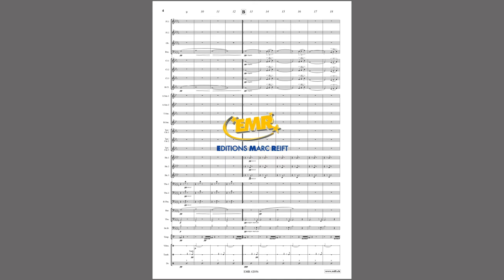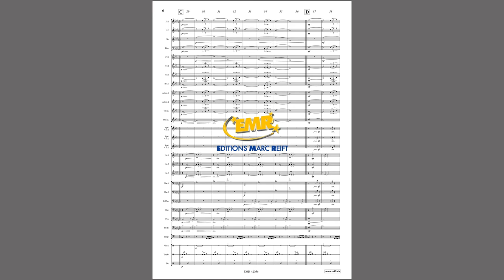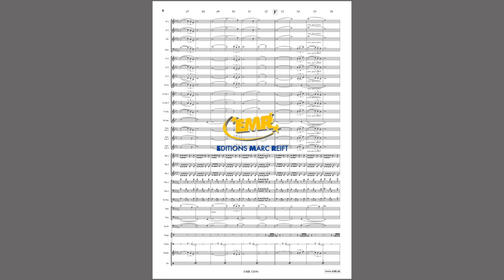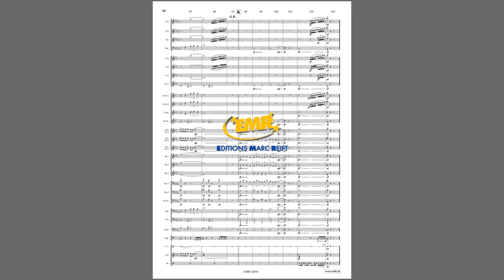Editions Marc Reift – Jean-François Michel: Play Off - for Concert Band